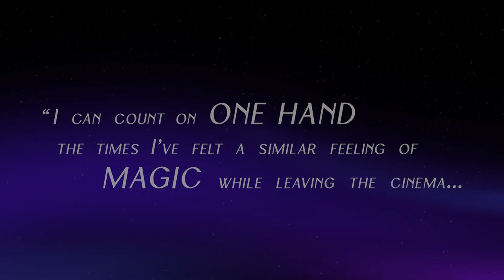Drafthouse Recommends | LA LA LAND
WHIPLASH writer/director Damien Chazelle has delivered an audaciously ambitious follow-up to his breakthrough indie drama: A dazzling, deeply romantic true-blue movie musical. Welcome to LA LA LAND — and we’re proud to name it our latest “Drafthouse Recommends” title.

Opening soon in select Alamo Drafthouse locations. For tickets